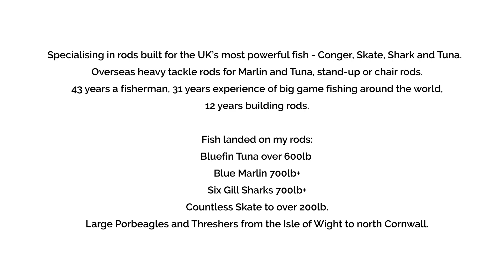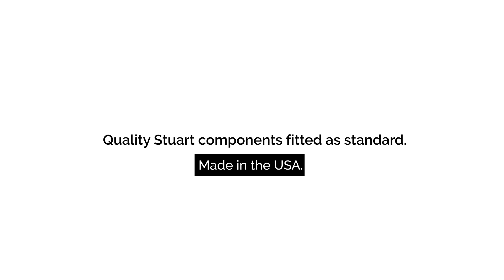Legacy Custom Rods, UK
Promotional video produced for Legacy Custom Rods, UK.
I dealt with the rod builder personally and can not recommend him highly enough.
He made 3 custom tuna stand up rods for my Adriatic Big Game fishing charter.
His work is second to none. Top bloke too!